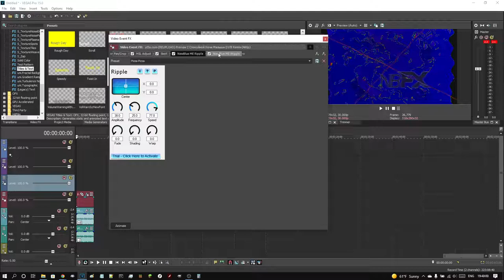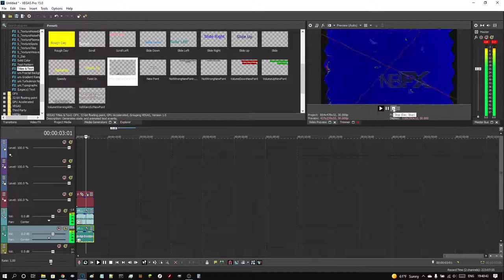How To Make No Tickling Major on Vegas Pro